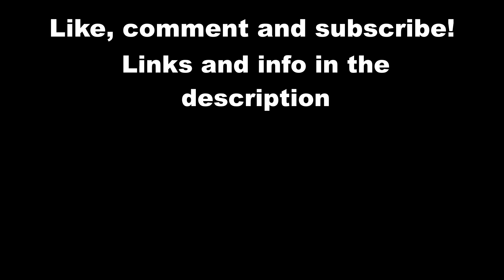TORENA - Live at CFF in Oxnard May/6/2023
TORENA performing at CFF in Oxnard, CA!